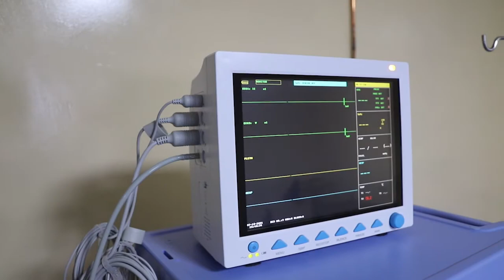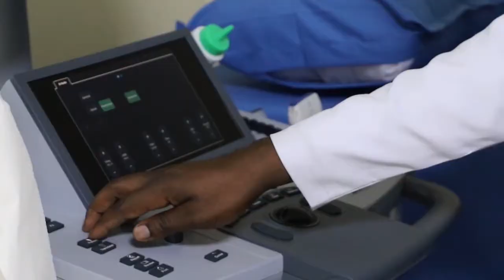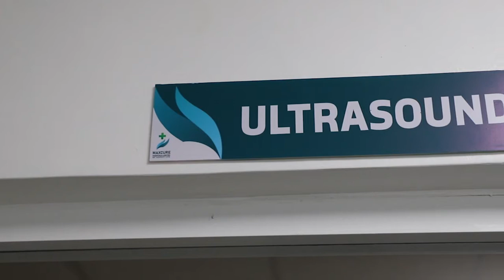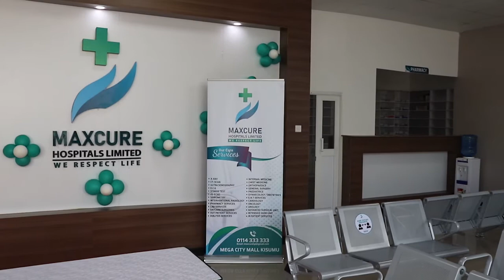WE RESPECT LIFE, Maxcure Hospital Kisumu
The launch of another Hospital in Kisumu.